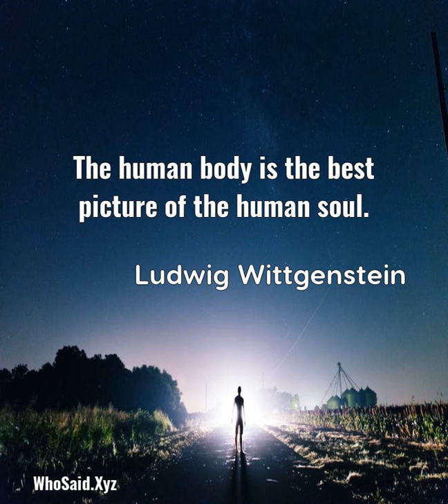Ludwig Wittgenstein: The human body is the best picture of the human soul....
The human body is the best picture of the human soul.  A quote from, Ludwig Wittgenstein